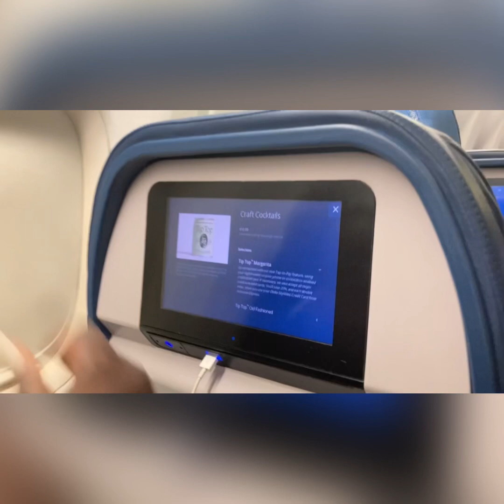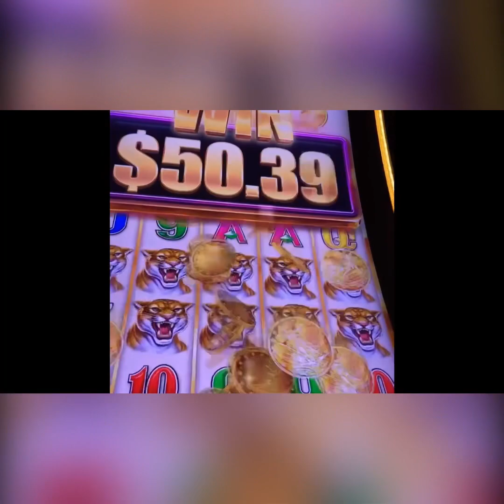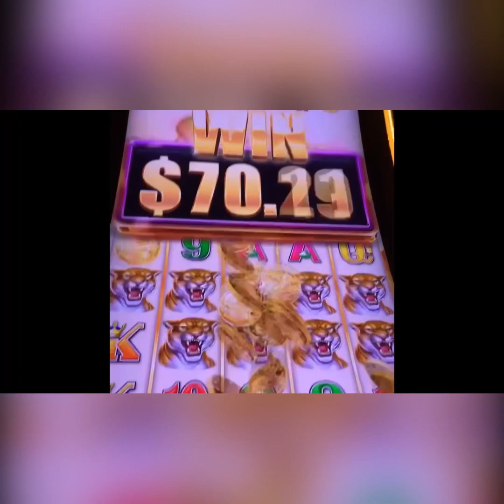LAS VEGAS VLOG 2021|BIRTHDAY SISTERCATION ♈️🔥‼️ BBW |what happens in Vegas stays in Vegas 😎🥳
Birthday travel vlog
It was my first time in Las Vegas Nevada
Aries ♈️ season
FB: Hookah mami Jones / Meshia Jones